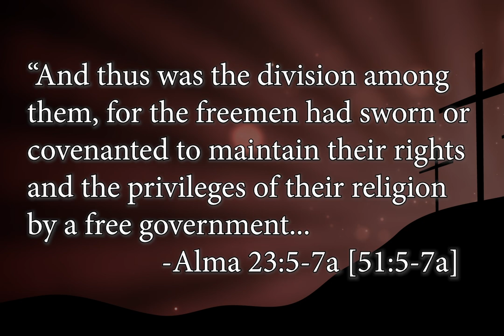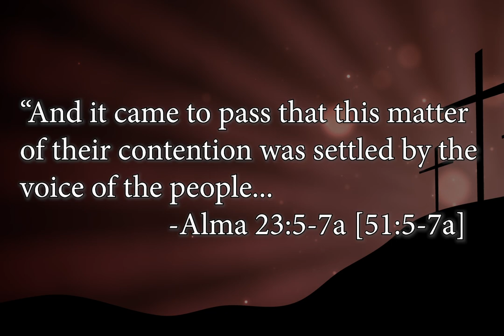Israel Need not Fear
"And it came to pass that those who were desirous that Pahoran should be dethroned from the judgment seat were called kingmen, for they were desirous that the law should be altered in a manner to overthrow the free government and to establish a king over the land. And those who were desirous that Pahoran should remain chief judge over the land took upon them the name of freemen; and thus was the division among them, for the freemen had sworn or covenanted to maintain their rights and the privileges of their religion by a free government. And it came to pass that this matter of their contention was settled by the voice of the people. And it came to pass that the voice of the people came in favor of the freemen." -Alma 23:5-7a [51:5-7a]